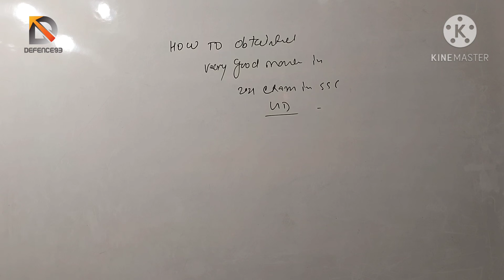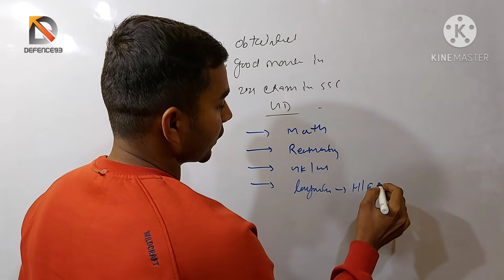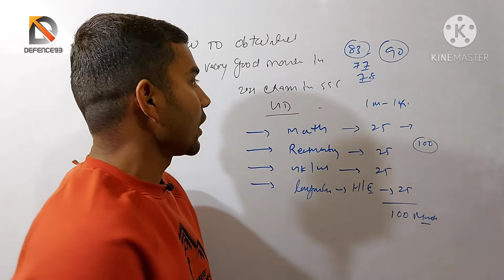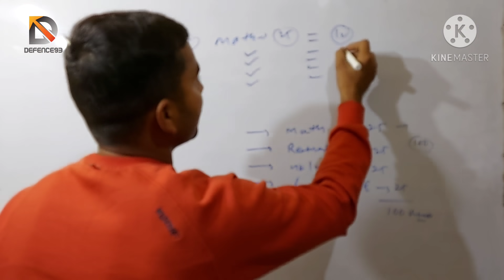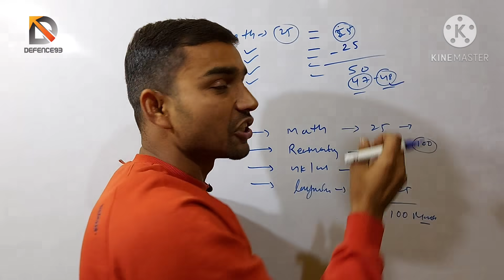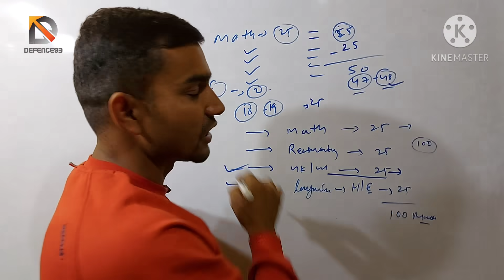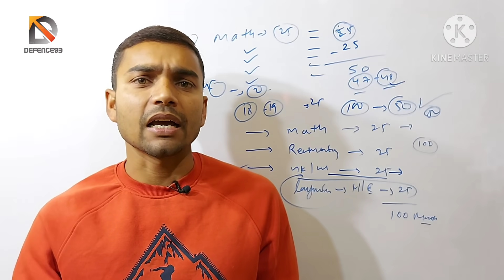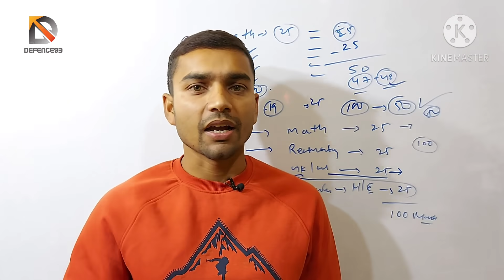Ssc Gd 2021 मे अच्छे Marks कैसे लाऐ || Top secret || defence93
Hello friends
Jai Hind

Ssc gd 2021 मे Good Marks How to obtain. Top secrets watch my video and collect full information.